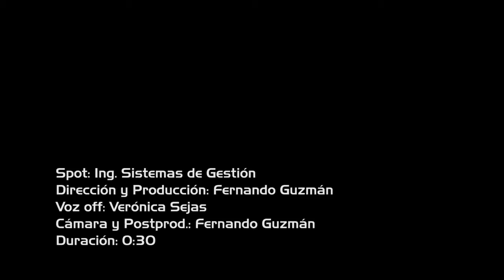Daniel Málaga protagoniza comercial educaciónal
El artista cruceño Daniel Málaga en su faceta de actor protagoniza  un comercial de una casa superior de estudios  .